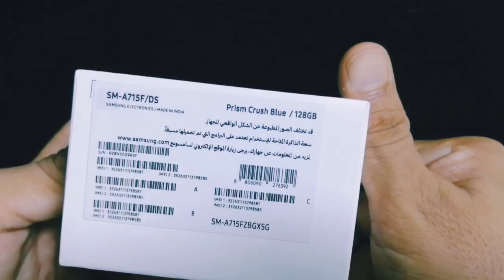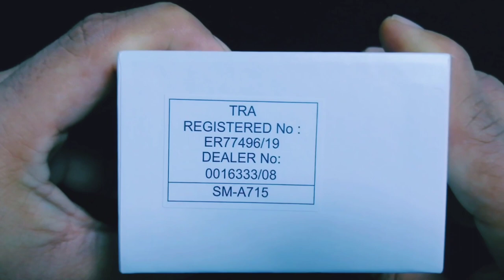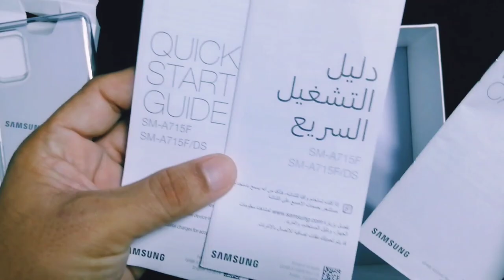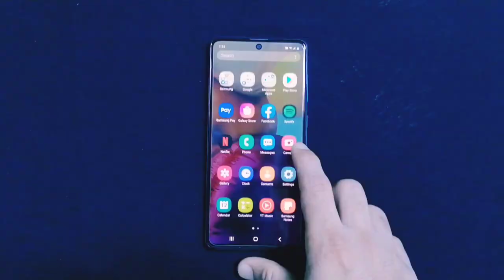UAE Samsung A71 unboxing2020 IPHONE12PRO unboxingA71 SAMSUNGGALAXYA71 UNBOXINGINTAMIL.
UAE SAMSUNG GALAXY A71 UNBOXING,

Hi friends,  please leave your valuable comments and feedback about this video.

அமீரகத்தில் ஆசிரியர் ஆக என்ன தகுதி நமக்கு வேண்டும்.

துபாய்க்கு வந்து ஒருமாதம் தங்கி திரும்பி போக ஆகும் செலவு.

துபாயில் மரத்தில் டேட்ஸ் பறிக்கலாம் வாங்க.

அமீரகத்தில் எனக்கு கொரோன டெஸ்ட் எடுத்த காணொளி மற்றும் தகவல்கள்

A71 5g available in the market